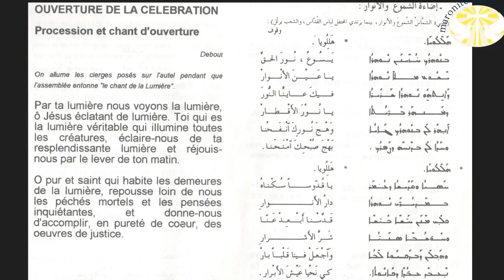Messe Maronite Chant de la lumière. P1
Chant de la lumière en Syriaque et en arabe avec une proposition de traduction en Français. P1